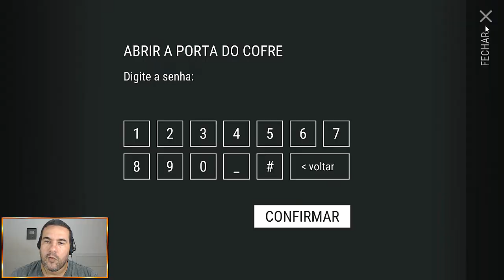EM BUSCA DA LOBA HUSKY ACHEI CAIXA INFECTADA - LAST DAY ON EARTH